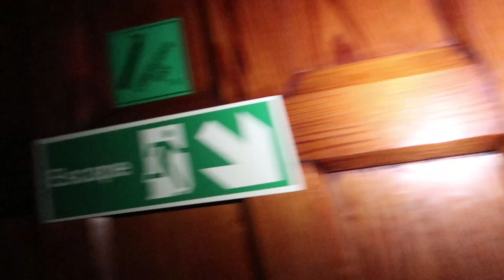Exploring An Abandoned Church! ( this was risky )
Yep this was a super uncomfortable explore for me since I had to go on the other side of the building which was dark creepy and didn't know if anyone was going to be inside or not, to let the others in to explore. This place was super clean and eerie with it being part of a church. Codi told me to touch the cactus which I thought it was a fake one so I committed to it, and it was a real one, and it hurt my little fingers.